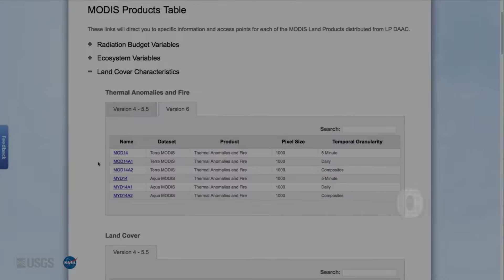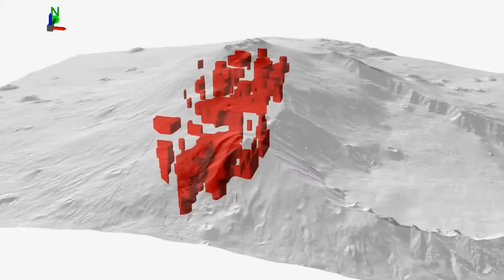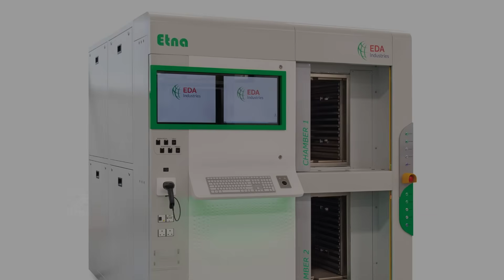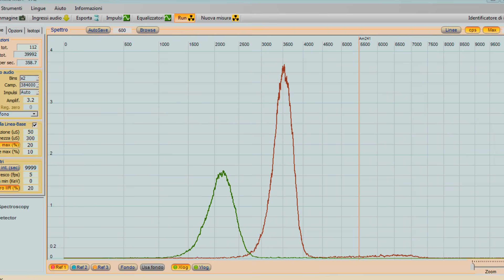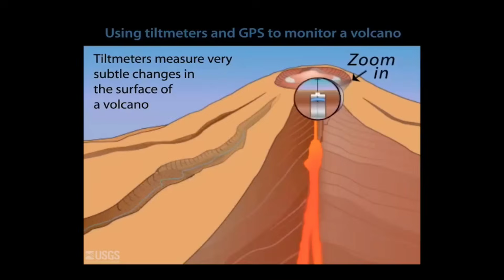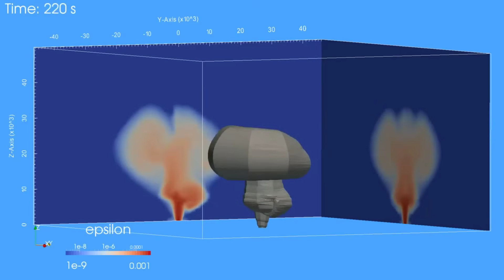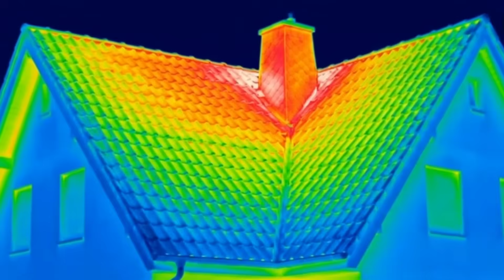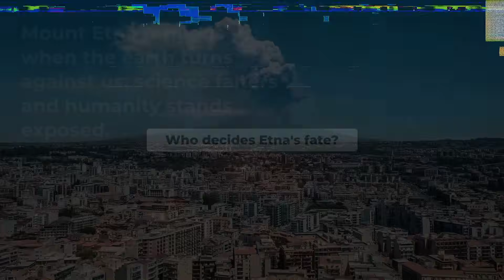1 MINUTE AGO: Mount Etna’s Heat Is MELTING Roads and Buildings — “We Can’t Stop It!”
In this breaking update, Mount Etna has just released a powerful burst of deep volcanic stress, triggering an unexpected explosive event that caught scientists off guard. Seismic instruments detected a rapid spike in tremor levels before the volcano’s sudden eruption, sending ash, gas, and lava fragments into the Sicilian sky. Experts explain how Etna’s internal pressure built up, why this deep stress release is unusual, and what it could mean for future volcanic activity in the region. We explore the latest geological data, on-site observations, and the risks residents may face as Etna continues to show signs of instability.